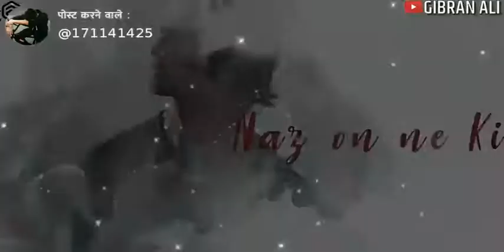Kabir singh status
I have no copyright